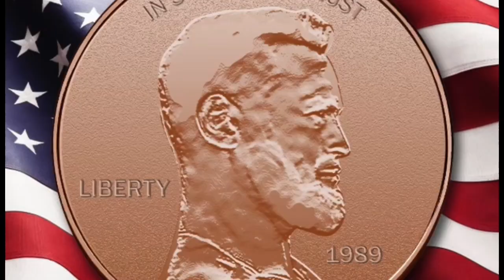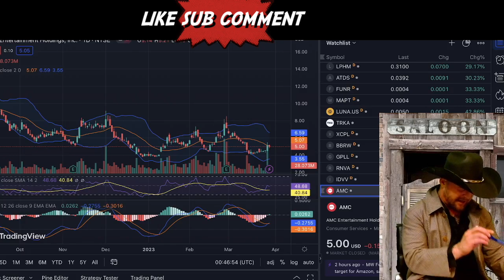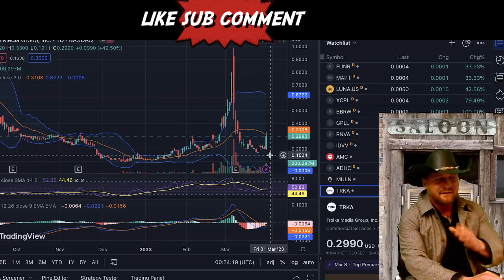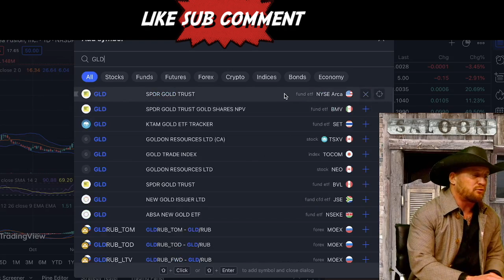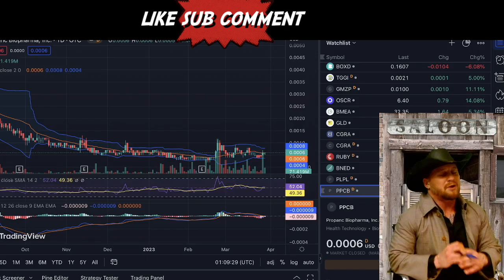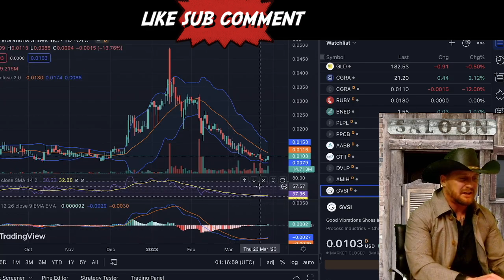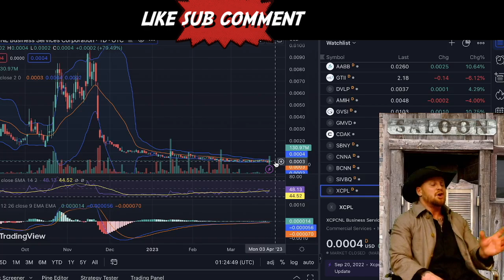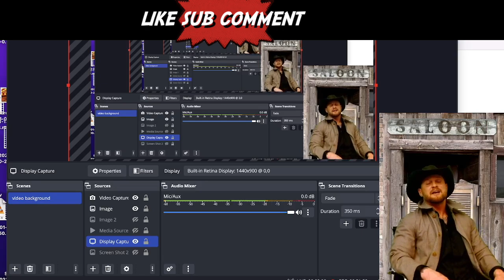NEW! WHEN TO HOLD AND WHEN TO FOLD + HOT CHARTS/BANKS RUNNING!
INTRO 0:00
IDVV 5:28
AMC 6:37
ADHC 8:40
MULN 10:20
TRKA 11:45
GNS 14:36
EPAZ 15:27
BOXD 17:09
TGGI 17:57
GMZP 19:02
OSCR 20:10
BMEA 21:07
GLD 22:07
CGRA 23:37
RUBY 25:21
BNED 26:30
PLPL 27:45
PPCB 29:17
AABB 31:07
GTII 32:51
DVLP 33:43
AMIH 35:30
GVSI 36:10
GMVD 37:33
CDAK 39:09
SBNY 39:54
CNNA 41:09
BCNN 42:19
SIVBQ 43:05
XCPL 44:20
PBTS 45:25
VPLM 46:21
GDVM 47:49
MWWC 49:32
HNRC 50:32